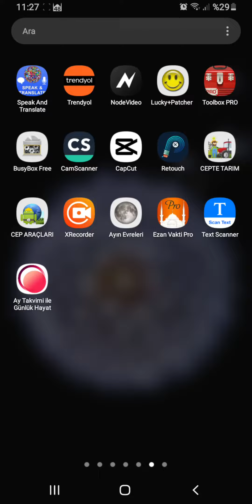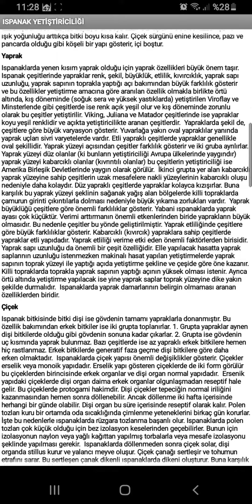Sebze Yetiştiriciliği Android uygulamamız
İndirme linki